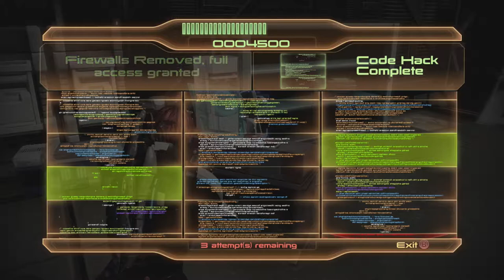Let's Play Mass Effect 2: Part 28 "Always a Good Time to Hack"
Fem-Shep and the homies take care of loyalty business. Enjoy!

Social Stuff!

Game Info

Mass Effect 2 is an action role-playing video game developed by BioWare and published by Electronic Arts. It was released for Microsoft Windows and Xbox 360 in 2010, and for PlayStation 3 in 2011. Mass Effect 2 is the second installment of the Mass Effect series and a sequel to the original Mass Effect. The game takes place within the Milky Way galaxy during the 22nd century, where humanity is threatened by an insectoid species known as the Collectors. The player assumes the role of Commander Shepard, an elite human soldier who must construct and gain the loyalty of a diverse team and stop the enemy in a suicide mission. With the use of a completed saved game of its predecessor, the player can impact the story of the game in numerous ways. All credit to them.